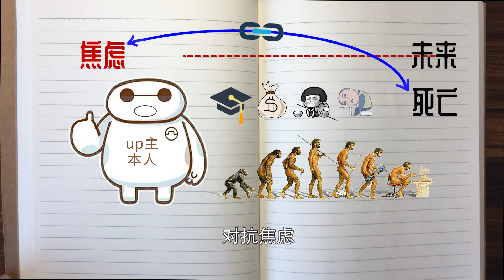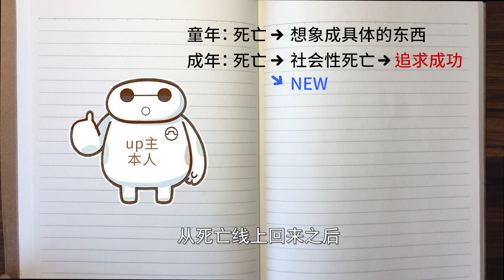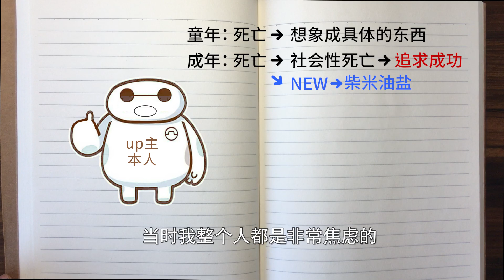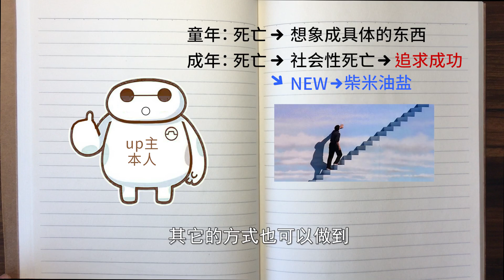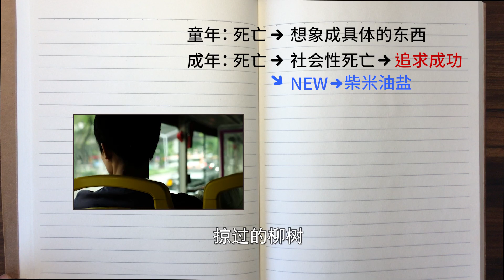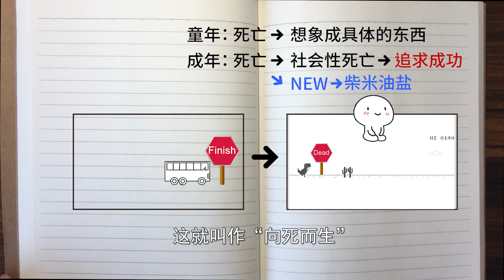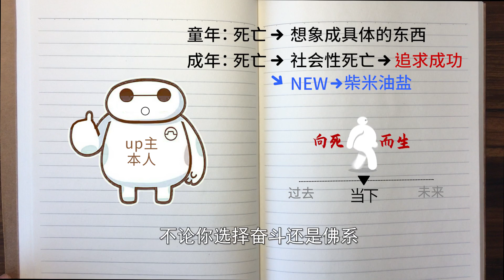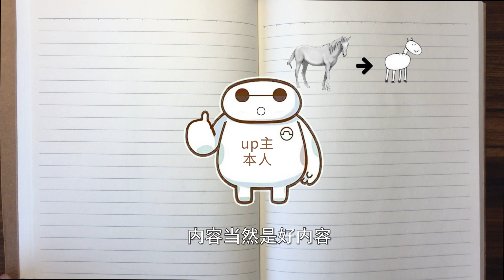【全程干货】普通人如何对抗焦虑？一夜暴富是唯一的办法吗？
今天视频稍微有点烧脑，但真的是干货呀